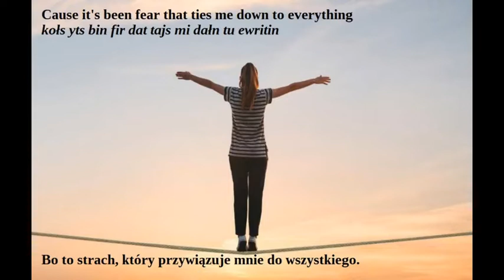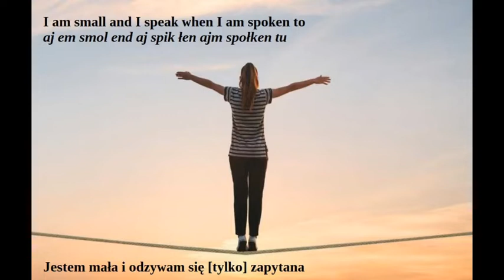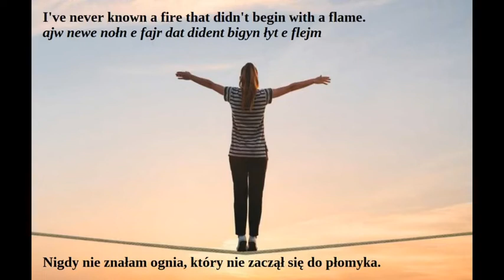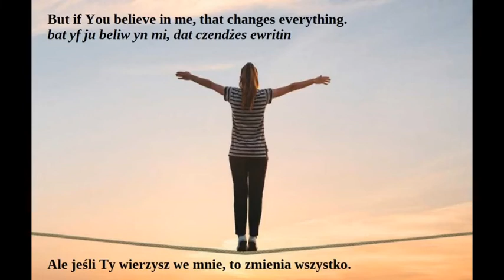Brave - Nicole Nordeman